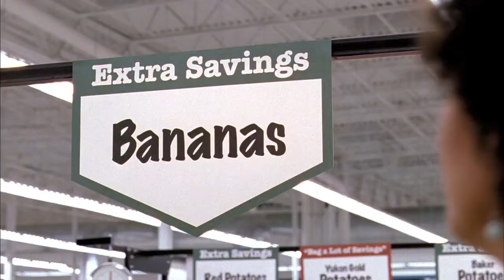WinCo Foods | Prices So Low, Paper Bag Commercial: Bananas (:30)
The Prices So Low campaign was shot in late 2011 and early 2012. These spots ran as WinCo opened stores in new markets as a way to introduce the brand and one of their key selling points.